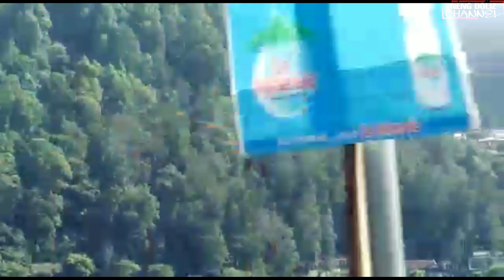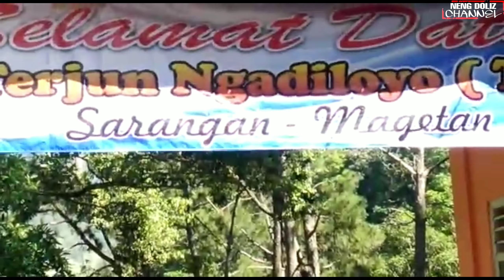TELAGA SARANGAN - MAGETAN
Hallo Assalamualaikum guys...
Video ini cuma ingin berbagi kebahagiaan ja ya guys,
Ngajak jalan jalan ibu dan Bapaknya A muji  ke daerah yang sejuk dan indah banget pemandangannya.
Yaitu Telaga Sarangan Magetan Jawa timur...
Ada adik dan juga sang suami yang Asli orang Australia, yang katanya sangat betah tinggal di Jawa timur.
Video yang sangat Singkat, Daaaaan Semoga terhibur..

Lokasi : Sarangan Magetan Jawa timur